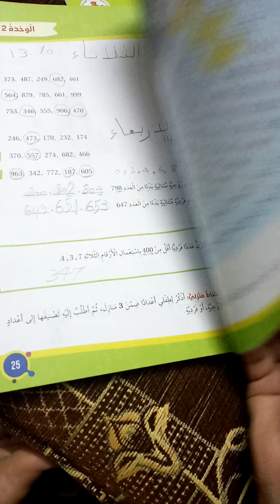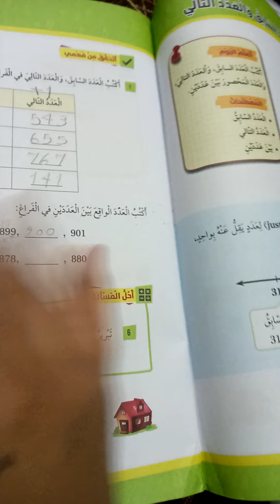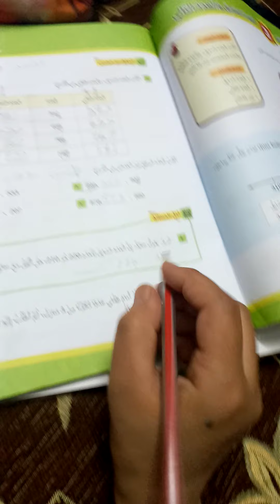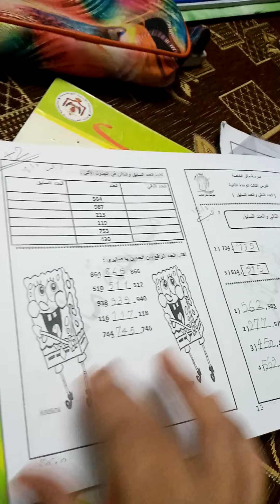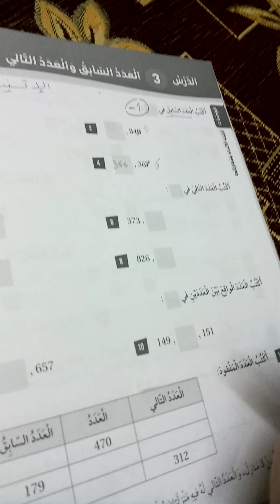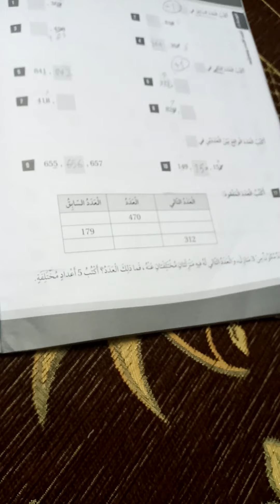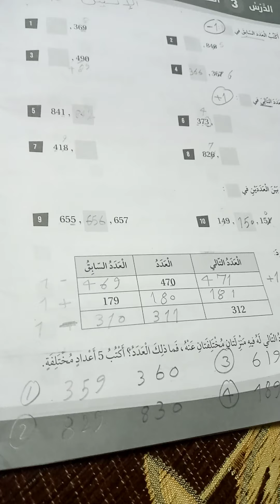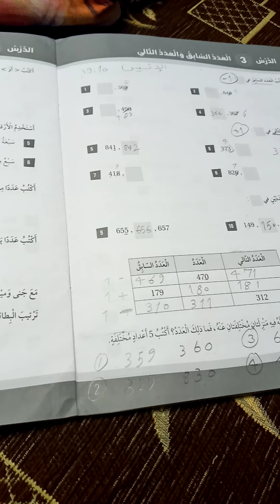الصف الثاني/ الرياضيات/ الوحدة الثانية/ الدرس الثالث _ العدد السابق والعدد التالي _ الجزء الثاني